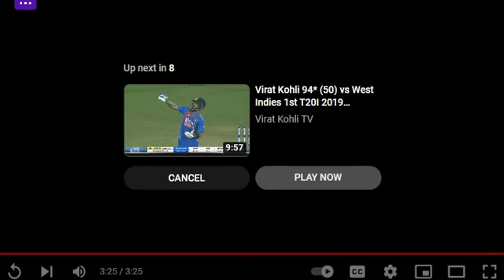यदि ये cricketor को opning करने का मौका मिलता तो बहुत aacha करता क्रिकेट वीडियोज़